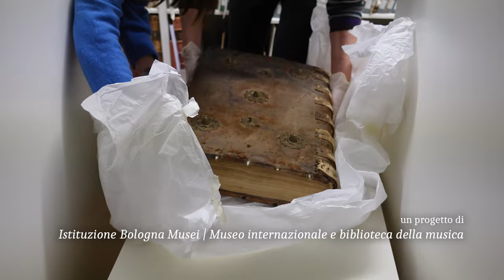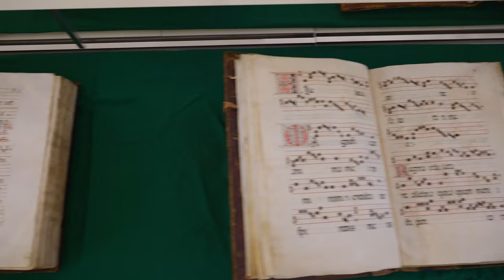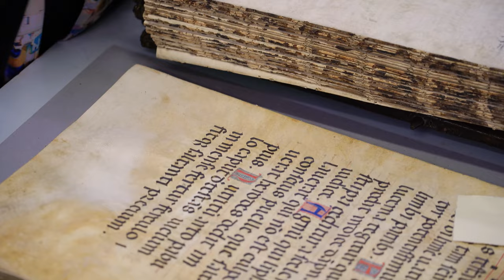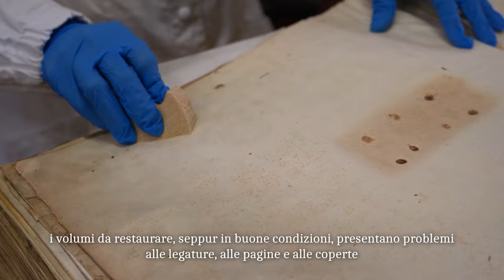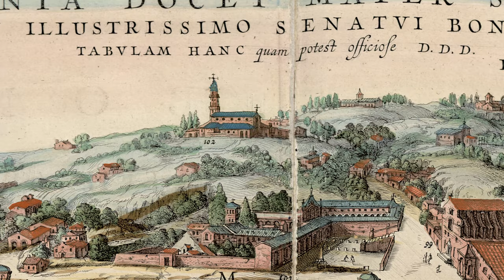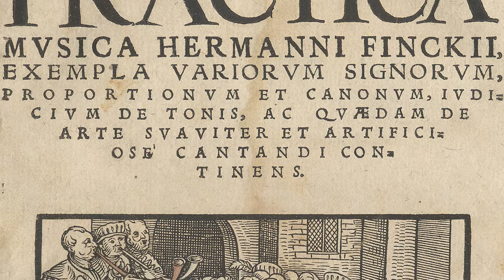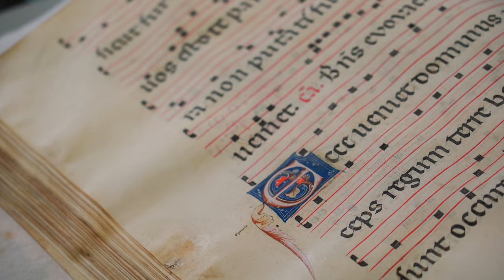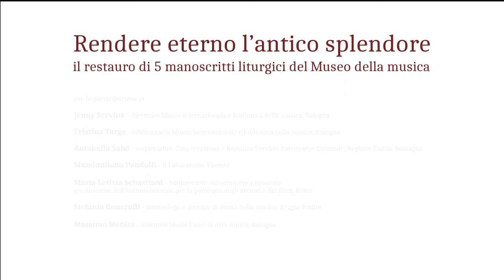Rendere eterno l'antico splendore / parte 1 - il progetto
00:00 Rendere eterno l'antico splendore
00:45 il progetto di restauro
04:10 la partenza per il restauro
04:38 il Museo della musica di Bologna
06:52 origine dei 5 manoscritti
08:56 quale uso se ne faceva
10:44 le miniature

Il Museo internazionale e biblioteca della musica di Bologna presenta questo documentario in tre puntate sull'importante intervento di restauro, conservazione, digitalizzazione e valorizzazione di
cinque preziosi manoscritti liturgici miniati appartenenti al patrimonio del museo.

L'iniziativa che ha riportato agli antichi splendori i codici musicali si è conclusa con il concerto di presentazione dell'8 aprile e si è avvalsa del fondamentale sostegno dell'Istituto per i beni artistici, culturali e naturali della Regione Emilia-Romagna (IBACN).
Oltre al contributo erogato nell'ambito della Legge Regionale 18/2000 in materia dei musei
di enti locali, l’IBACN ha prestato la propria collaborazione in tutte le fasi di progettazione, realizzazione e valorizzazione dell’intervento complessivo di restauro e conversione digitale dei volumi.

L'intervento conservativo si inquadra come ideale prosecuzione di un più ampio progetto condotto negli anni 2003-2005 sul fondo dei liturgici posseduti dal Museo della Musica e dalla Biblioteca dell’Archiginnasio, promosso dallo stesso IBACN in collaborazione con il Comune di Bologna e con il sostegno del Ministero per i beni culturali e artistici nell’ambito del progetto della Biblioteca Digitale Italiana.
In quella circostanza, l'attività preventiva di monitoraggio e mappatura interessò la sezione dei liturgici manoscritti, di cui ventidue furono oggetto di catalogazione e digitalizzazione e, per una decina di esemplari, di restauro conservativo.

Nel corso di una recente ricognizione sullo stato di conservazione del resto del fondo, sono stati individuati cinque corali miniati di grandi dimensioni (circa cm 59 x 41 in media), straordinari per pregio storico-artistico, ricchi di miniature, in parte pergamenacei, provenienti da istituzioni ecclesiastiche bolognesi, necessitanti di un intervento di recupero conservativo a carattere d’urgenza, concordato d’intesa con la competente Soprintendenza.

Si tratta di due antifonari domenicani risalenti al XIII-XIV secolo, compilati per il monastero domenicano femminile di Santa Maria Maddalena di Val di Pietra [Lit. 1 e Lit. 2]; un salterio-innario olivetano proveniente da San Michele in Bosco [Lit. 3]; un graduale-kyriale domenicano proveniente dal Monastero domenicano femminile di Sant'Agnese [Lit. 4] realizzato tra la fine del XIII e gli inizi del XIV secolo e un graduale domenicano del XVI secolo, compilato per una comunità religiosa domenicana probabilmente bolognese [Lit. 5]

Questi corali provengono dal liceo musicale, i 5 corali che sono andati in restauro sono eleganti manoscritti membranacei di grandi dimensioni con notazione gotica, sontuosamente miniati e sono tra i documenti confluiti nella collezione del museo a causa delle soppressioni degli ordini religiosi e conseguente confisca dei beni, avvenuti in epoca Napoleonica e nel 1866, al tempo cioè delle cosiddette "leggi eversive".

La prima puntata seguirà le prime fasi di attuazione coordinate da un comitato misto composto da esperti del Museo della musica e del Servizio patrimonio culturale, con l'intervento principale di restauro conservativo affidato alle cure di Massimiliano Pandolfi de Il Laboratorio di Firenze.

𝐑𝐞𝐧𝐝𝐞𝐫𝐞 𝐞𝐭𝐞𝐫𝐧𝐨 𝐥’𝐚𝐧𝐭𝐢𝐜𝐨 𝐬𝐩𝐥𝐞𝐧𝐝𝐨𝐫𝐞
è un progetto del Settore Musei Civici Bologna - Museo internazionale e biblioteca della musica

realizzato in collaborazione e con il contributo di
Servizio Patrimonio Culturale, Regione Emilia-Romagna

riprese audio-video e montaggio a cura di Andrea Sangiovanni

intervento conservativo a cura de Il Laboratorio s.r.l., Firenze
con la supervisione di Rita Capitani (Soprintendenza archivistica e bibliografica dell'Emilia-Romagna)

Jenny Servino (direttrice Museo internazionale e biblioteca della musica, Bologna)
Cristina Targa (bibliotecaria Museo internazionale e biblioteca della musica, Bologna)
Antonella Salvi (responsabile conservazione e restauro Servizio Patrimonio Culturale, Regione Emilia-Romagna)
Massimiliano Pandolfi (Il Laboratorio, Firenze)
Maria Letizia Sebastiani (bibliotecaria conservatrice, già direttrice dell’Istituto centrale per la patologia degli archivi e del libro, Roma)
Stefania Roncroffi (musicologa e docente di Storia della musica, Reggio Emilia)
Massimo Medica (direttore Musei Civici di Arte Antica, Bologna)